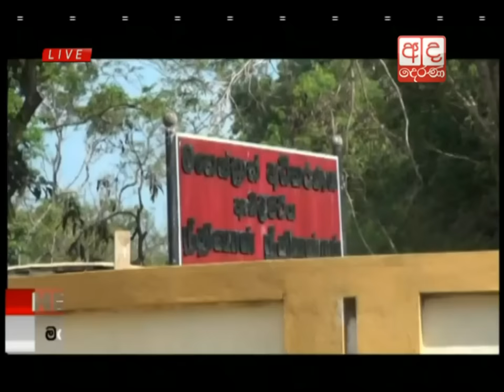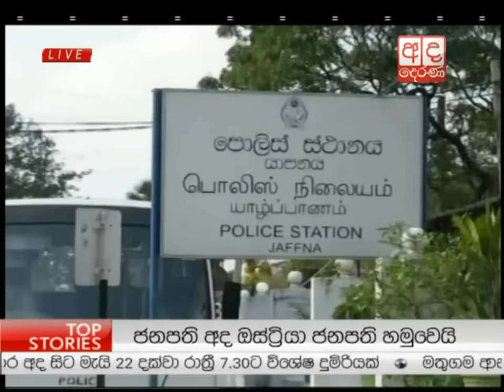Ada Derana Lunch Time News Bulletin 12.30 pm - 2016.02.19